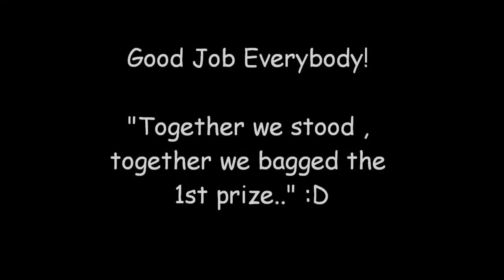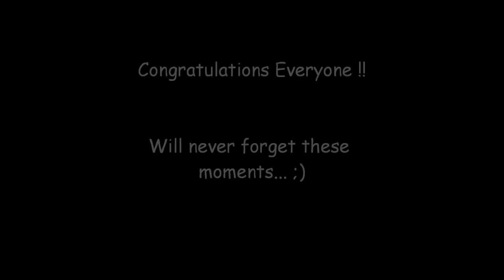GSS - Arts Fest 2011 RED HOUSE ( Western 1st prize ) 10-8-11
This is the video of red house group song performance on
Wednesday 10-8-11 in the western group song competition... We really took pains.. Especially our two house teachers Nisha ma'am and Sindhu ma'am who really worked behind this We didn't have any hope of getting the 1st prize... But we had one thing - FAITH .. Ya .. FAITH IN GOD... We put together FAITH with determination , co-ordination , dedication , hard work and every possible thing to get the first prize and we did .. We were succesful .. whowhoooo !!! Thanks for co-operating all .

1. Rivin
2. Allan
3. Mahesh
4. Abhinav
5. Saranya
6. Kavya
7. Stesa
8. Evonne
9. Maria
10. Me [ Raijo ] ( Keyboard )

Sorry .. Forgot to mention stesa's name ... but you did your part well ... it was cool ... thanks all ... we rock .. !!! whowhooowhoowhooo ! All praise to GOD and him alone ...